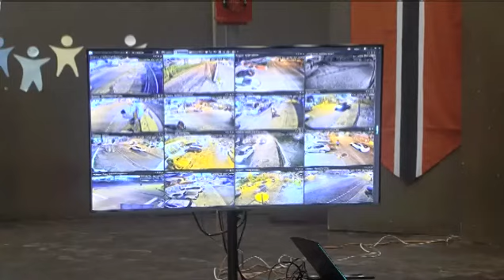TUNAPUNA POLICE STAKEHOLDER MEETING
Tunapuna stakeholders say Project Eagle Eye has significantly decreased the incidence of crime in the district.

The collaboration between the police and the business community was formed some seven months ago, in response to the cry from businessmen that criminals had them under-siege.